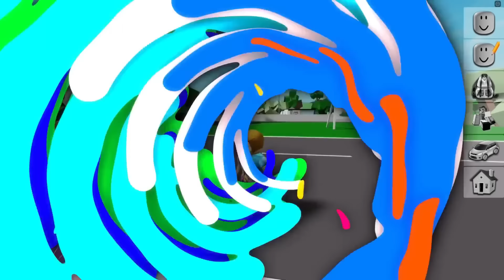I Got My Report Card In Roblox Brookhaven!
In this Roblox Brookhaven RP Daisy and Molly get their report cards from school. Daisy is super excited because she loves school, but when she sees that she failed almost every class she starts to cry. How is she going to tell her parents that she is failing?